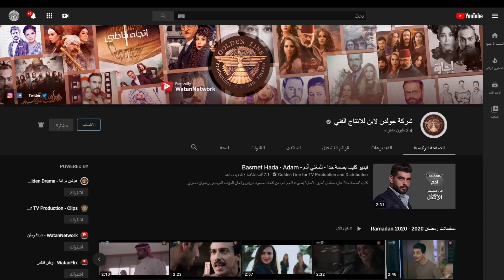اشترك الان لمشاهدة المسلسل كاملاً - antkam bared - مسلسل انتقام بارد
انتقام بارد
تدور احداث العشارية بين ضابط مكافحة المخدرات وبين اخوه الطائش الذي يدخل بغيوبة بسبب تعرضه للضربة على راسه لمدة خمس سنوات ويبدئ اخوه بالبحث عن الحقيقة بعد فصله من سلك المكافحة لنستنتج انه يدور في ملف من صنعه ومن تأليفه لكي يبرر لنفسه قتل اخوه ودخوله هو بغيبوبة وليس اخوه الذي قد قام بإطلاق الرصاص عليه وقتله اثناء مطاردته له وعدة صراعات بين شخصية الأخ الأصغر وبين صديقه وبين صديقه وطبيبه النفسي لتكون هذه الاحداث كلها عبارة عن 3 ازمنة تبدء من لحظة الحقيقة والقصة و توسطها حادثة دخول الأخ الأصغر بغيبوبة وتختم العشارية بالحقيقة ان المرحلة الثانية غير موجودة وهي من بنات أفكار الأخ الأكبر الضابط الذي قتل اخوه ودخل بغيبوبة

تأليف: نعيم الحمصي                       إخراج: سيف سبيعي
بطولة: نضال نجم - خالد القيش - جيني أسبر - ميلاد يوسف - وفاء موصلي - يزن خليل - سارة الطويل - يارا دولاني

انتقام_بارد خالد_القيش جيني_اسبر ميلاد_يوسف تدور الأحداث في نقطة اشتباك الواجب مع الحب بين الخطأ والصواب، يتحكم فيها ثأر شيطاني ينتظر النقاط السوداء داخل عقل كل إنسان ليفجرها بألاعيبه النفسية الغامضة.